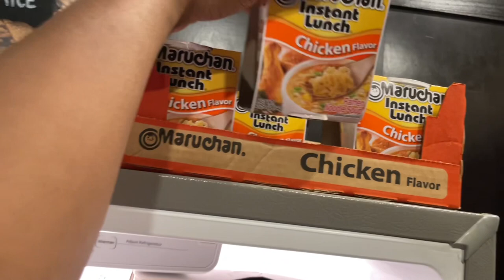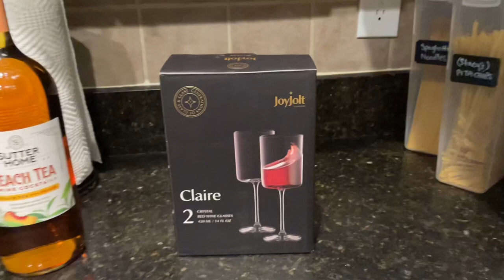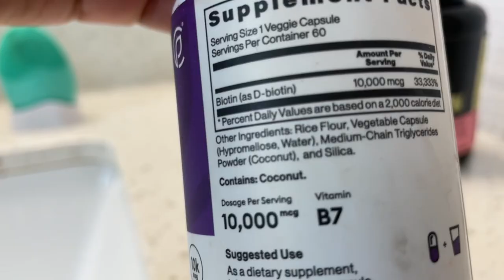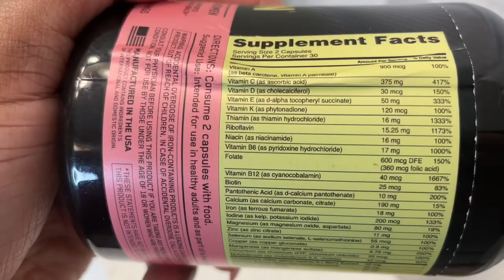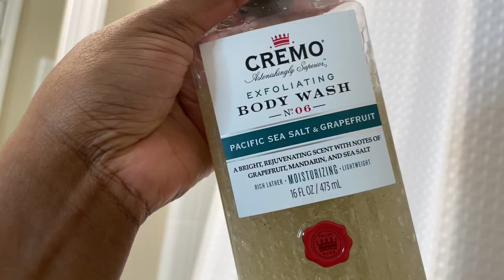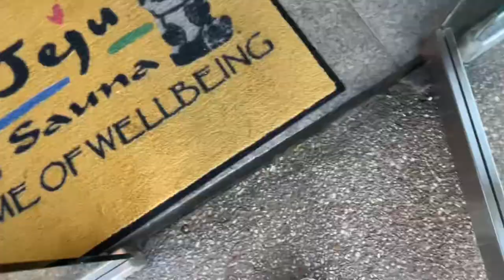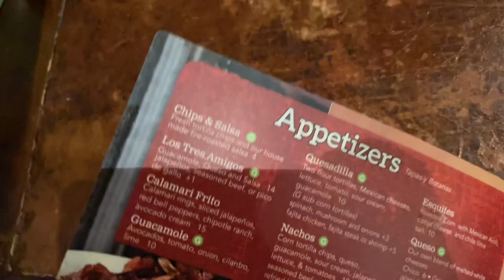SELF CARE + JEJU SAUNA + NEW GLASSES + MEXICAN FOOD + FINALLY GETTING MY DOG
Women’s multiple vitamins:

Neutragena Ultra Gentle Facial Cleanser

Age: 31
Height: 5’2